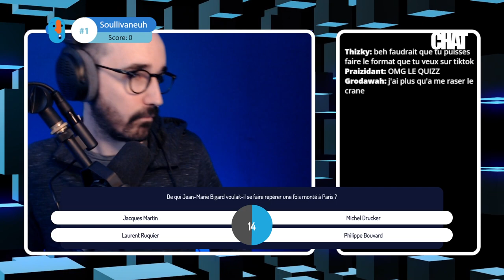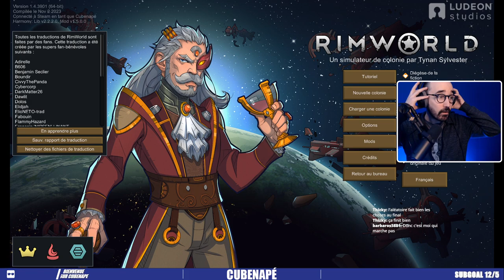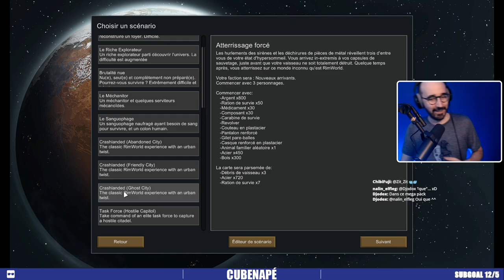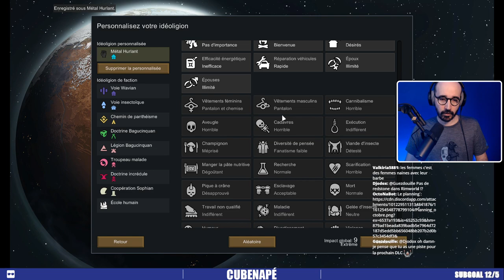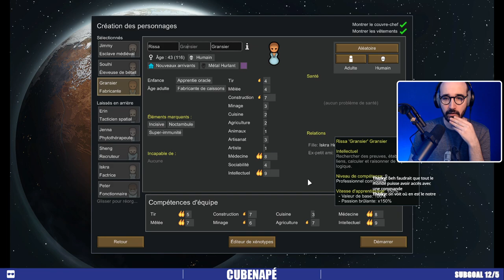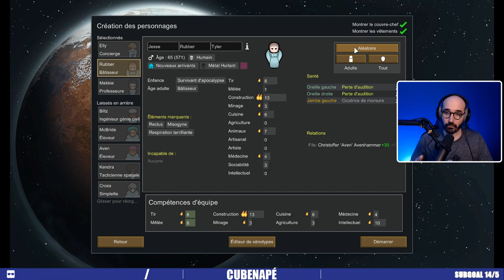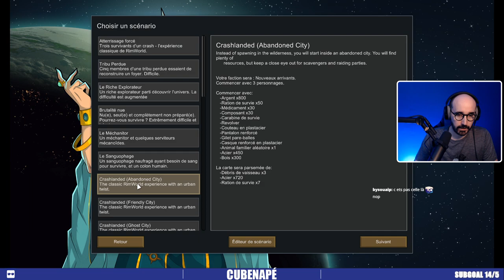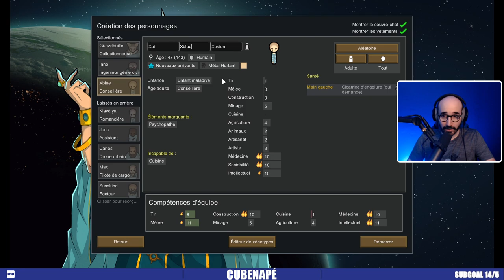MADMAX #1 Nouvelle run moddée ? Objectif Capitol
Replay du 4 novembre 2023

On live tous les jours de 12h à 18h sur twicth